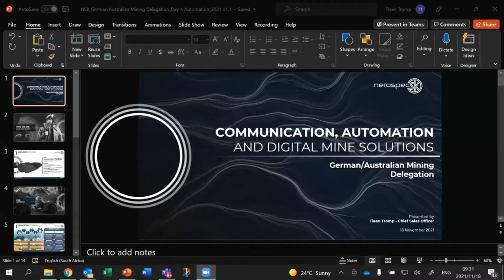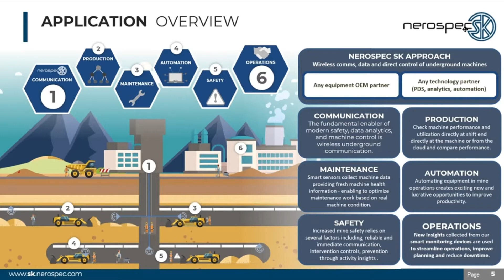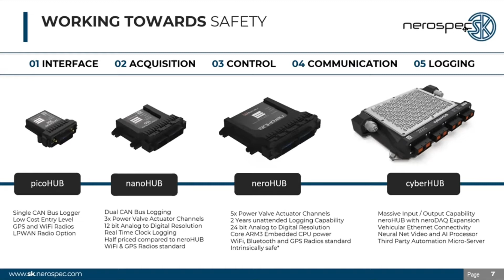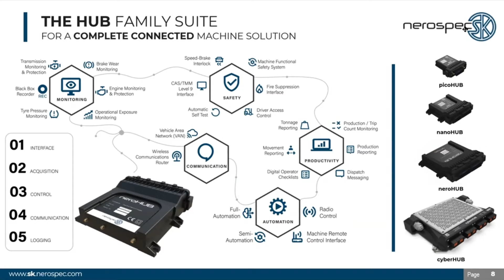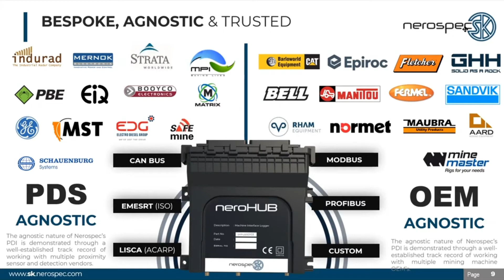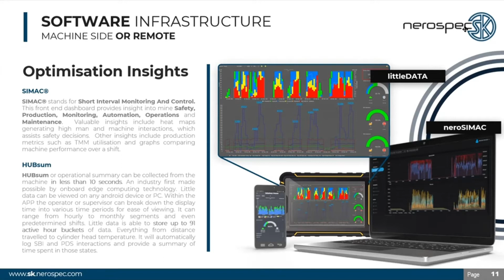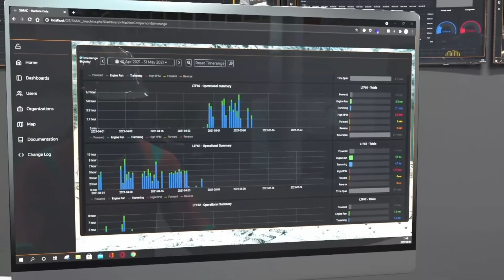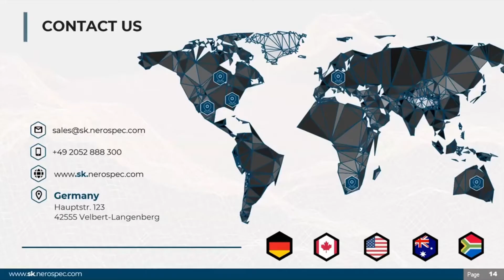Nerospec SK Connected Machine Solutions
Tiaan Tromp (Chief Sales Officer) at Nerospec SK, spoke at the Virtual German-Australian Mining Delegation which was held in November 2021.